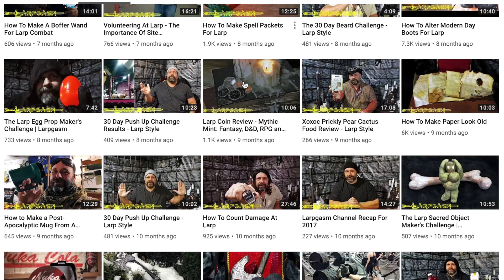LarpMix (Formerly known as LarpGasm) - LARPer ShoutOuts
Max runs the LARP channel Larpgasm, which is full of good content.
Tutorials, how to's, reviews, LARP videos, ideas and much much more.

- the LarpForge team